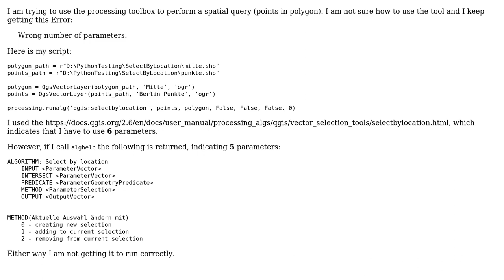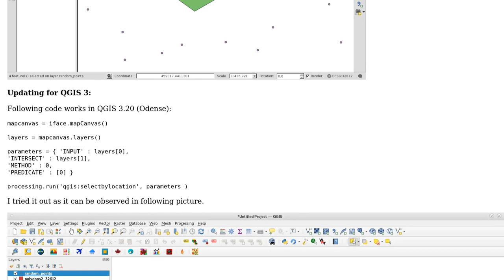GIS: Using qgis:selectbylocation in PyQGIS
With thanks & praise to God, and with thanks to the many people who have made this project possible! | Content (except music & images) licensed under CC BY-SA | Music | Images & others | With thanks to user xunilk user Taras user BritishSteel and the Stack Exchange Network Trademarks are property of their respective owners. You are responsible for your own actions.